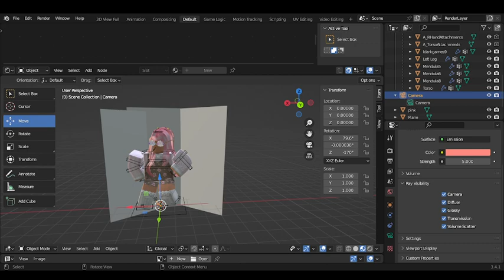Any robloxgfx users know how to fix this issue?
help im struggling. Using blender 3.4